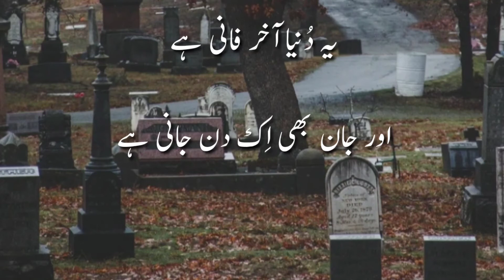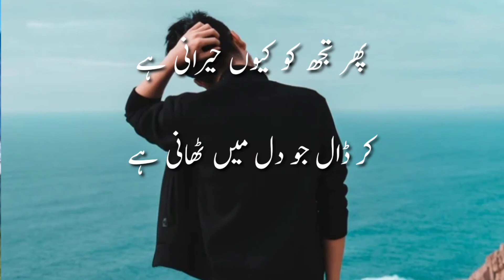Motivational Urdu Poetry Uth bandh kamar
Urdu Poetry
Urdu shayeri
Motivational Urdu Poetry
Uth bandh kamar kia darta he
اٹھ باندھ کمر کیا ڈرتا ہے
Educational